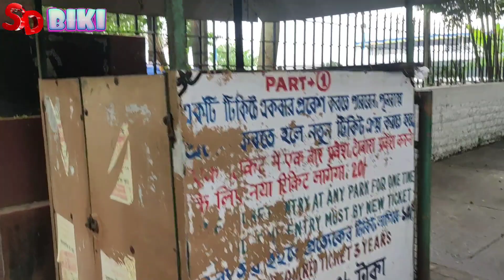মিলেনিয়াম পার্ক অজানা তথ্য full video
🌍12, স্ট্যান্ড রোড,Bara Bazar বিনয় বাদল দীনেশ বা কলকাতা ওয়েস্ট বেঙ্গল 700001